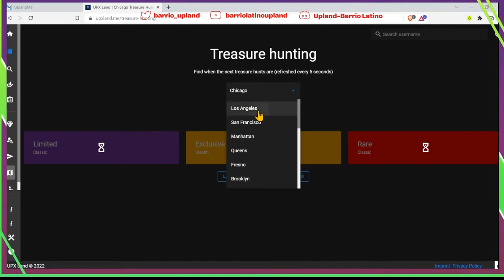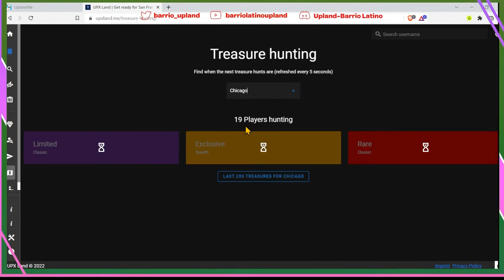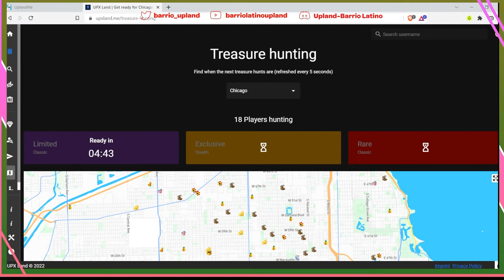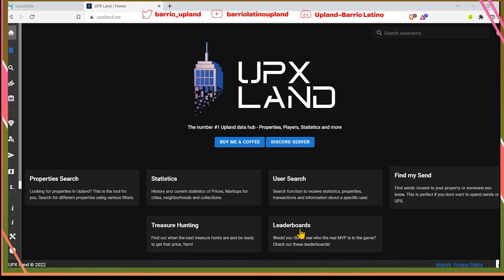Como usar la sección de Tesoros en UPX Land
Continuamos con nuestra serie de tutoriales básicos. En este video aprendemos como usar la sección de Tesoros para hacer una buena estrategia cuando buscamos tesoros o cuando armamos nuestra red de tesoros.
Aquí les dejo el link para la pagina de UPX Land